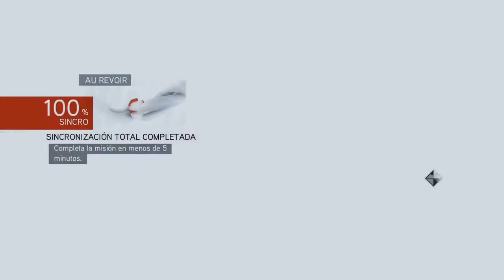BARÓN VALOIS | ASSASSIN'S CREED: BROTHERHOOD #12